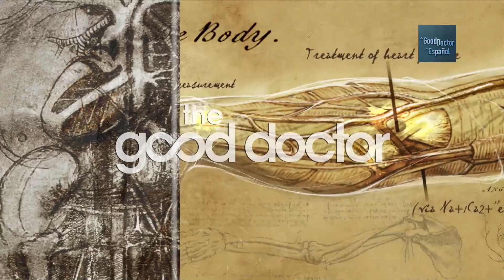Tomar el riesgo | The Good Doctor en Español